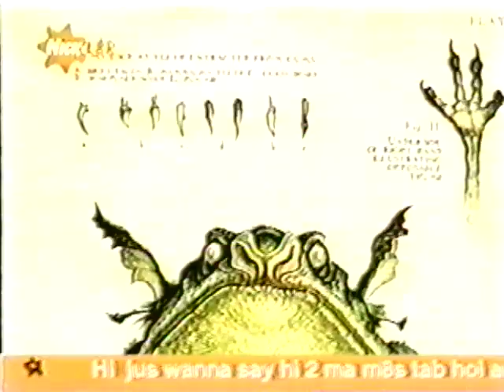Tony DiTerlizzi & Holly Black on NICKELODEON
Collaborators Tony DiTerlizzi and Holly Black discuss their New York Times best-selling series, "The Spiderwick Chronicles" on Nickelodeon UK in 2003.